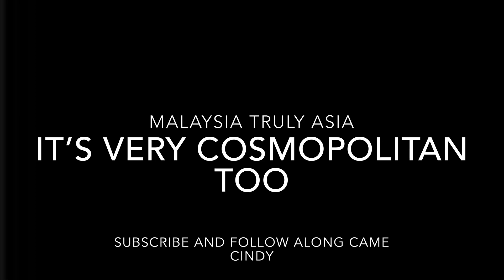KLCC Lake Symphony Light and Sound Water Fountain Show | Along Came Cindy